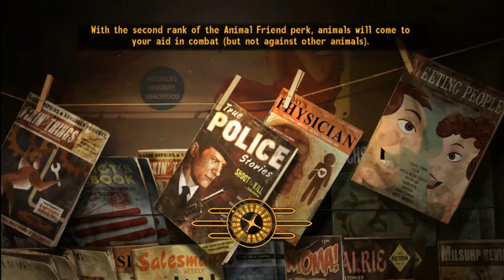I'M SO SORRY SIMON - Fallout New Vegas #13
Basically just finishing off Cass's mission.